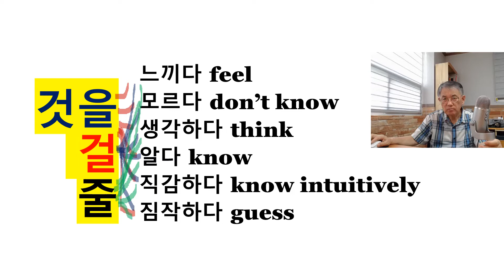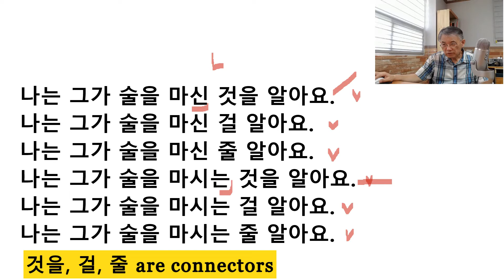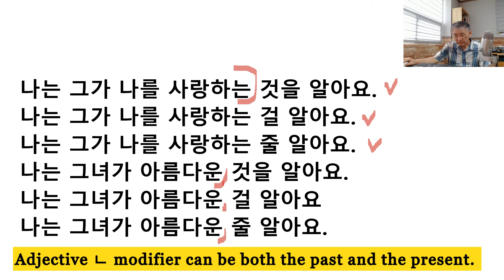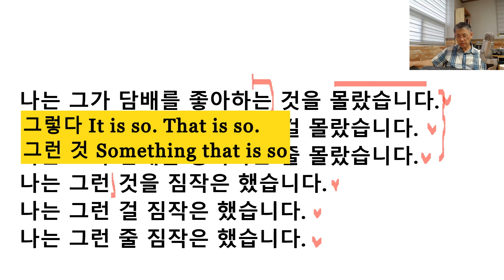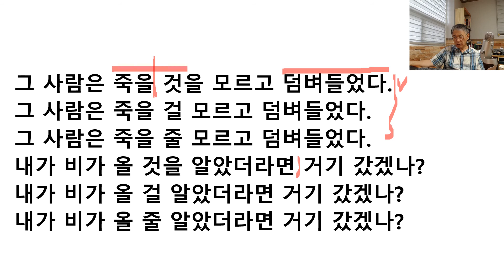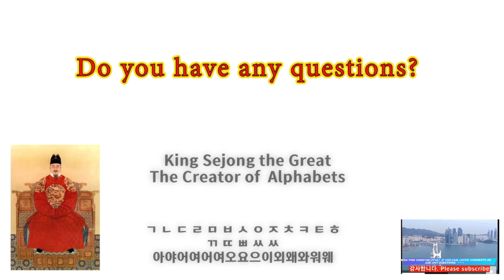Learn Korean in the easiest way Study 것을, 걸, 줄, the most commonly used connecting words.